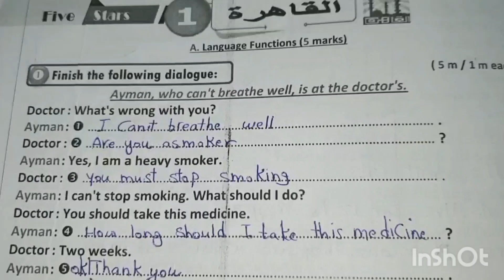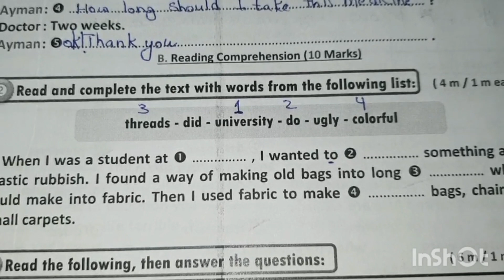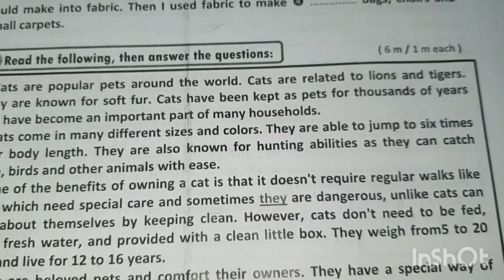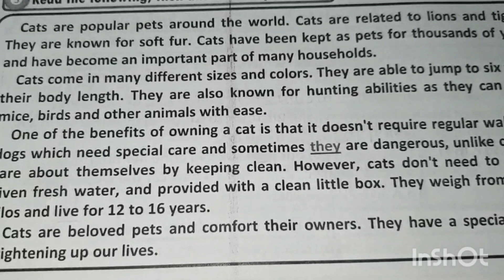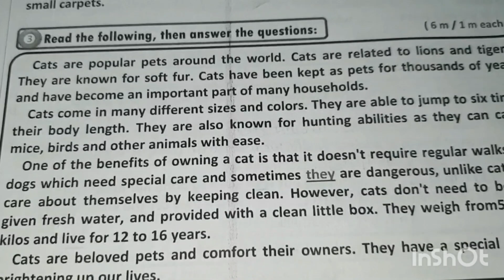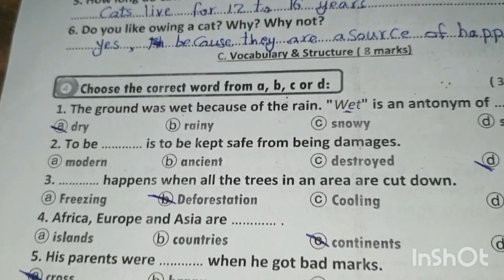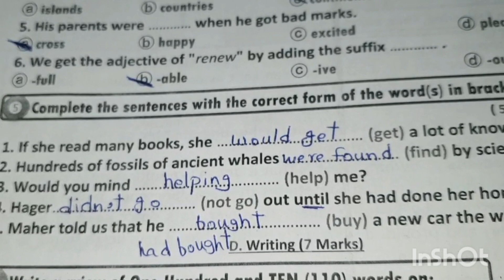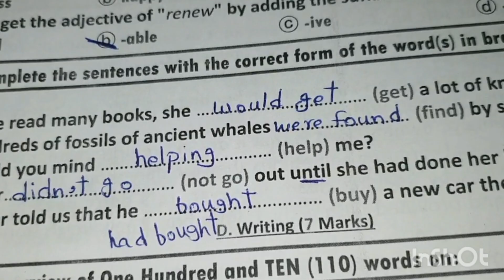حل امتحان محافظة القاهرة تالتة اعدادى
حل محافظات تالتة اعدادى @e4uwithmsghada82